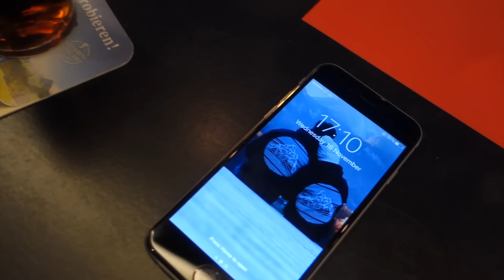FILMING A MUSIC VIDEO??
Ebony Day
NVC UK
85 Mortimer Street,
London,
W1W 7SN